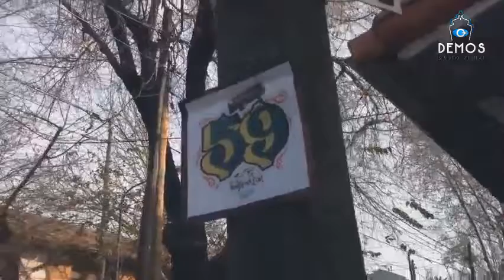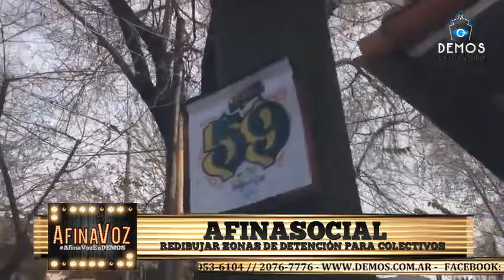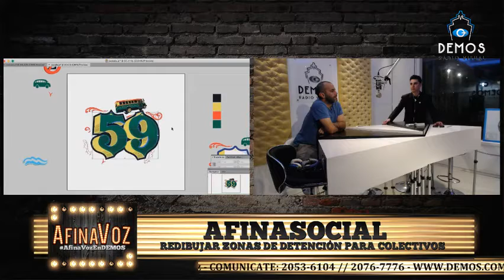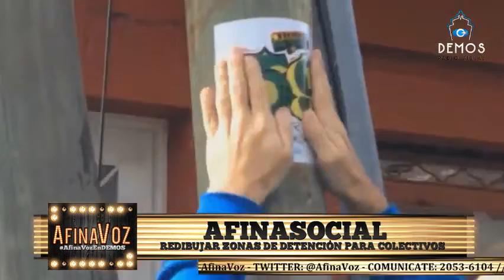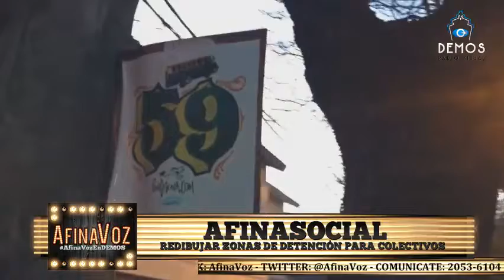AFINAVOZ 04AGO - 2 TUNEL VERDE en SANTA ELENA - Paraguay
En DIRECTO desde SANTA ELENA - República del Paraguay una CORRIDA ECOLOGICA - Turismo susentable hecho por jóvenes, en una comunidad donde mas del 50% de la población son jóvenes, orgullosos de su lugar y respetuosos del ambiente !